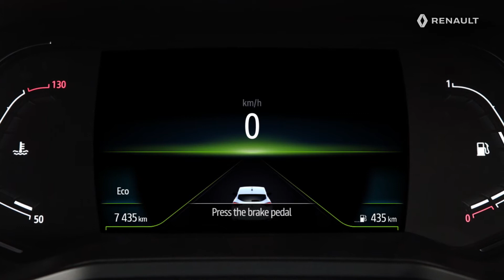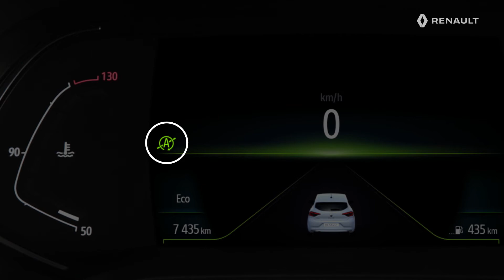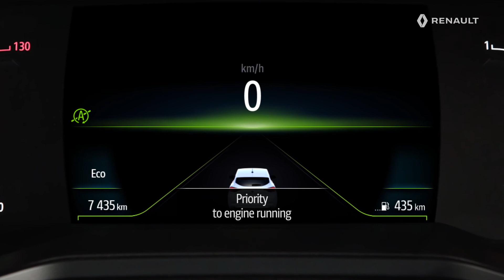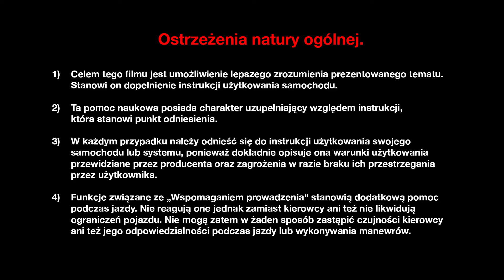OMÓWIENIE UKŁADU STOP&START